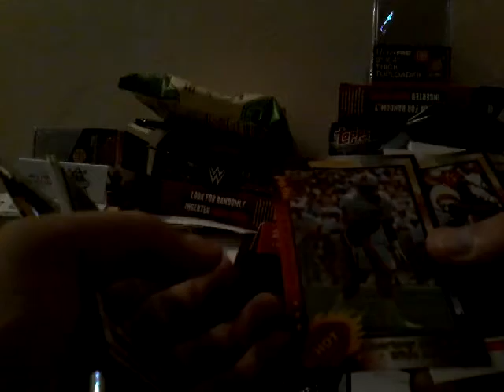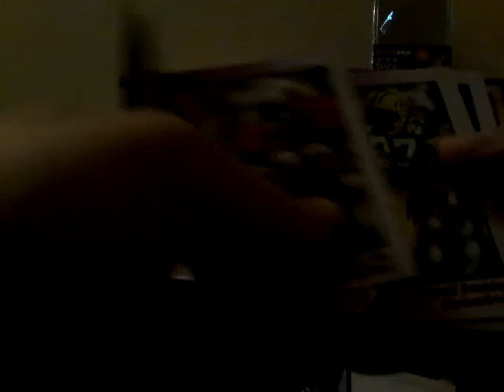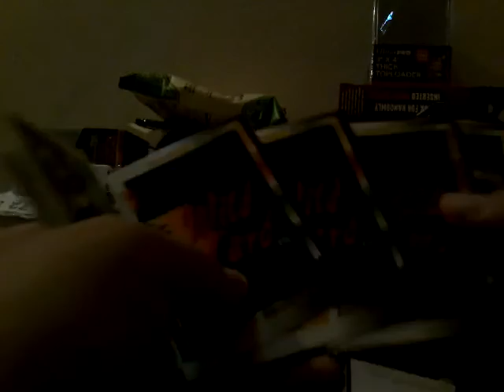1992 Wild Card Football Series 2 Box: Recap Only..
Stat Smashers are a big reason to buy these boxes..